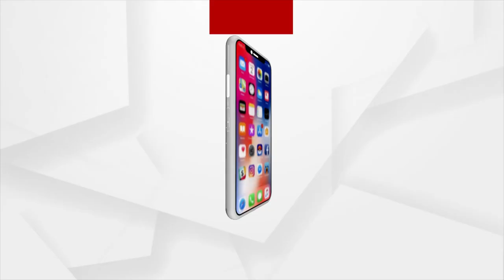ଡାଭୋସ ୨୦୨୨ ଶିଖର ସମ୍ମିଳନୀକୁ ପ୍ରଧାନମନ୍ତ୍ରୀ ମୋଦୀଙ୍କ ସମ୍ବୋଧନ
ବିଶ୍ୱ ଆର୍ଥିକ ମଞ୍ଚର ଡାଭୋସ ୨୦୨୨ ଶିଖର ସମ୍ମିଳନୀକୁ ସମ୍ୱୋଧିତ କରିଛନ୍ତି ପ୍ରଧାନମନ୍ତ୍ରୀ ନରେନ୍ଦ୍ର ମୋଦୀ। ନିଜ ସମ୍ୱୋଧନରେ ପ୍ରଧାନମନ୍ତ୍ରୀ କହିଛନ୍ତି, ଭାରତ ପରି ମଜବୁତ ଗଣତନ୍ତ୍ର, ସାରା ବିଶ୍ୱକୁ ଏକ ସୁନ୍ଦର ଉପହାର ଦେଇଛି । ଆମ ଭାରତୀୟମାନଙ୍କ ଗଣତନ୍ତ୍ର ଉପରେ ଅଗାଢ ବିଶ୍ୱାସ ରହିଛି ।